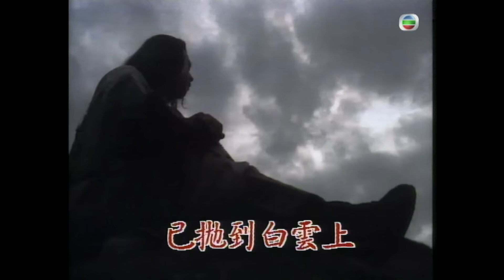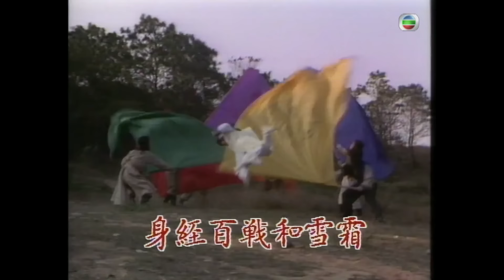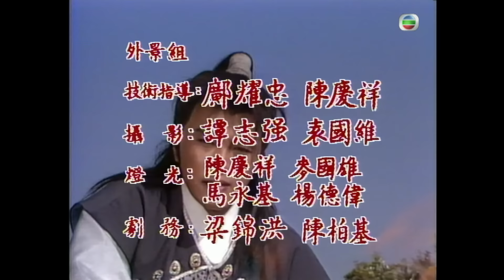TVB武俠喜劇線上看 | 蓋世豪俠 22/30 | 周星馳(段飛)對羅慧娟(李珠)吐真情 |吳孟達 |粵語中字 |1989 |The Final Combat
The Final Combat《蓋世豪俠》(周星馳、吳鎮宇、羅慧娟、吳孟達、藍潔瑛、梅小惠主演 ): 古艷陽與古峰兄弟原為穹蒼弟子，與師弟段海並稱穹蒼三子。可惜古艷陽急功近利，偷學邪門武功玉女神功，走火入魔，古峰誓大義滅親。古艷陽挑戰穹蒼掌門董傲天，傲天自知不敵，欲練極樂神功而與艷陽同歸於盡，古峰欲代艷陽修練極樂神功，遂潛入密室偷秘笈，並叫段海到藥室偷藥。豈料段海偷藥時誤殺一穹蒼弟子，古峰不知就裡將自己囚在藥室之後，方發現死屍，此時傲天等人已聞訊趕至，指古峰偷藥殺師弟，古峰被追殺至懸崖跳崖失蹤。傲天練成極樂神功之後，與艷陽決鬥，艷陽負重傷而逃，而傲天亦告自殘而死，臨終命段海接任掌門……